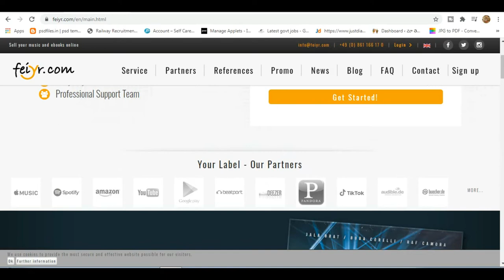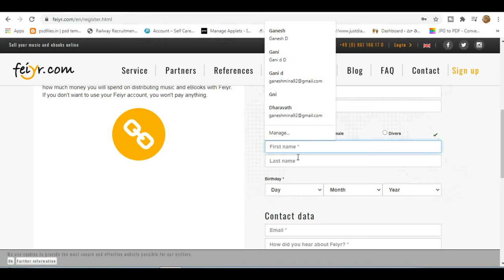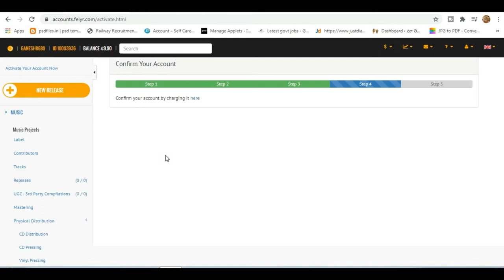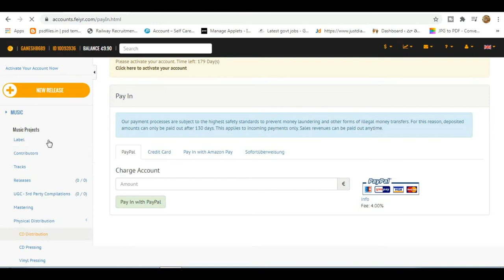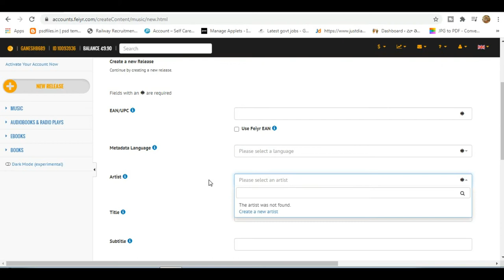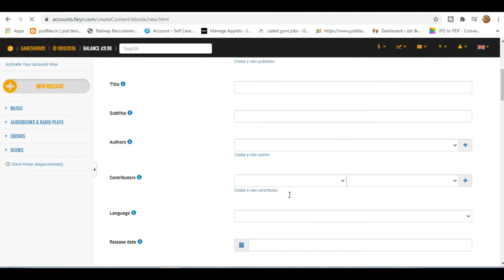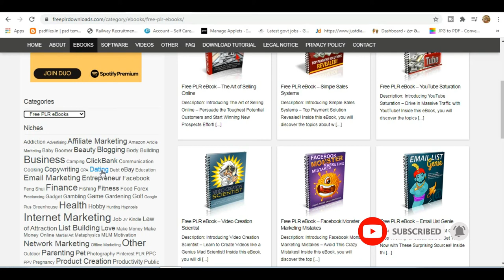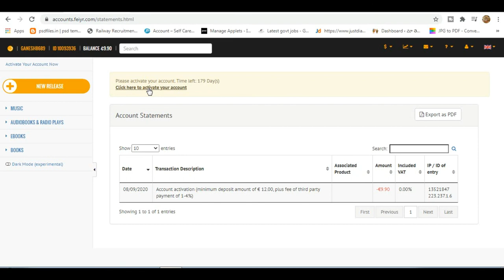Publish Ebooks N Voice Videos Earn Money Daily $455 feiyr.com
Publish Ebooks N Voice Videos EarnMoneyDaily $455 feiyr.com